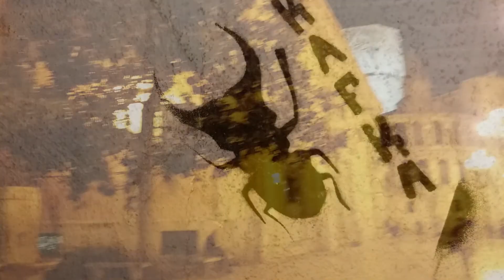Valencia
Unofficial Music Video of "O Valencia!" song performed by Peter Krall (The Decemberists cover). Editing by Giallo Production. Music mix by Dj ENG.